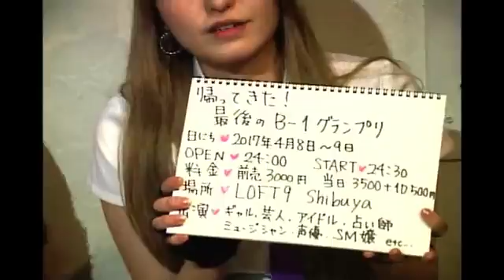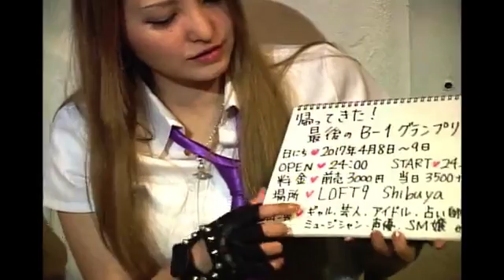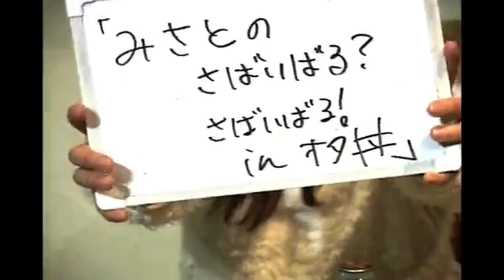日本酒紹介バラエティ #194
道玄坂で日本酒OFF１7年3月の会
4本目の動画

担当=時田